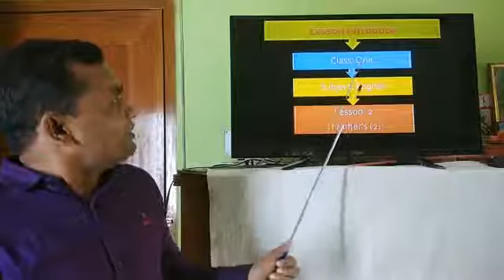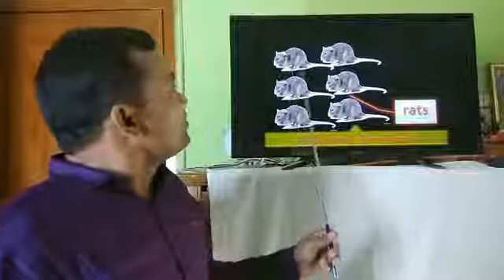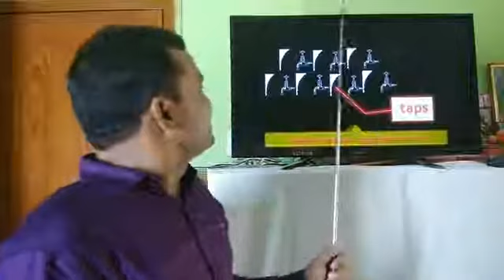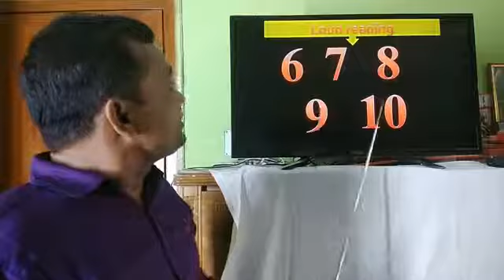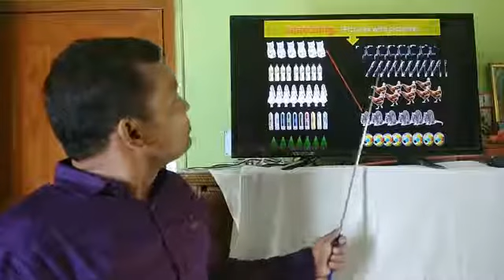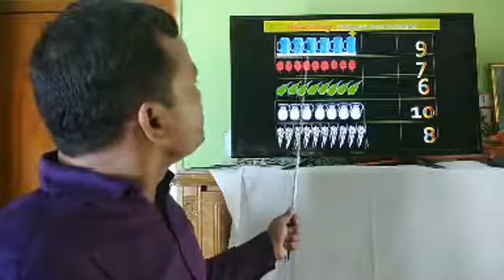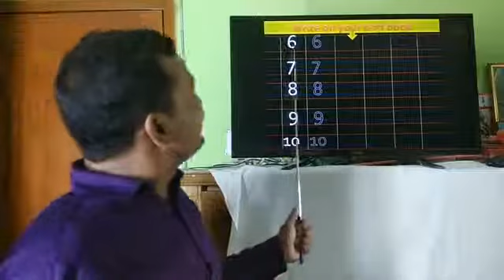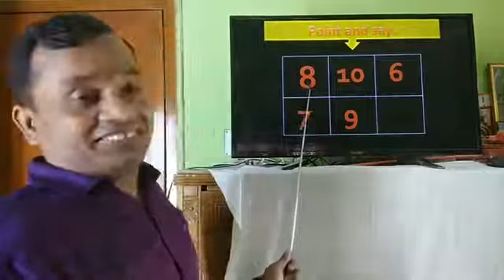Class: One Sub: English